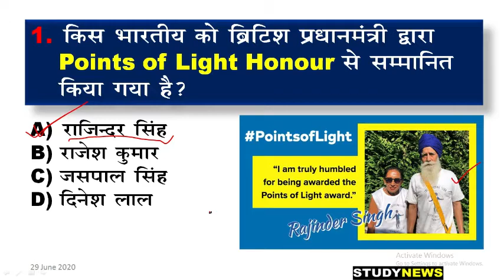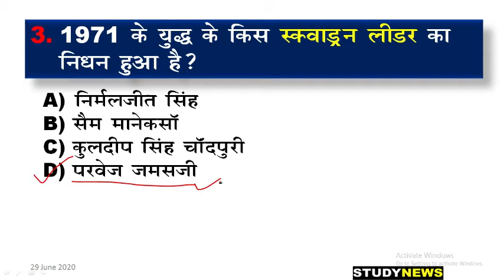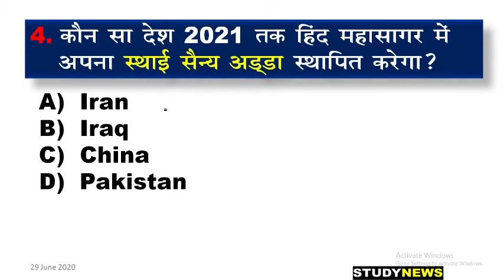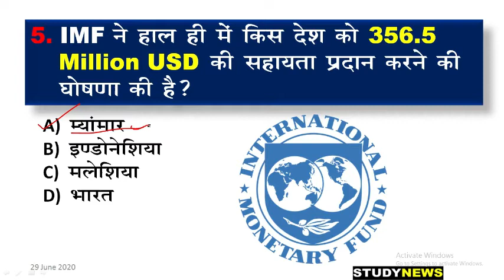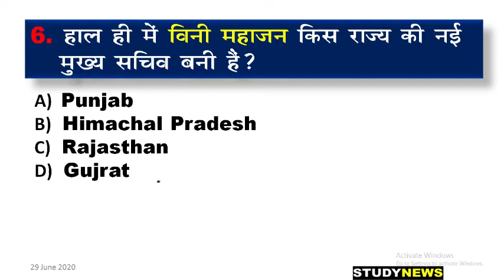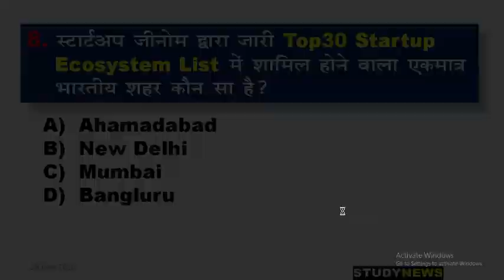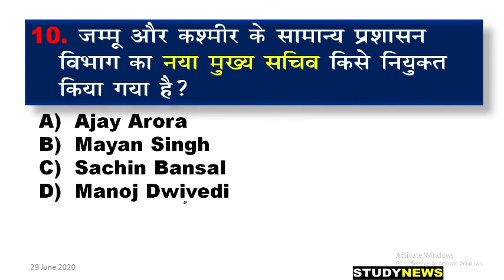29 june 2020 current affairs. 29 जून 2020 करंट अफेयर्स। question and answer.